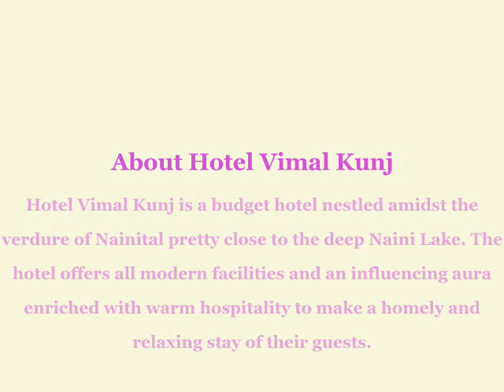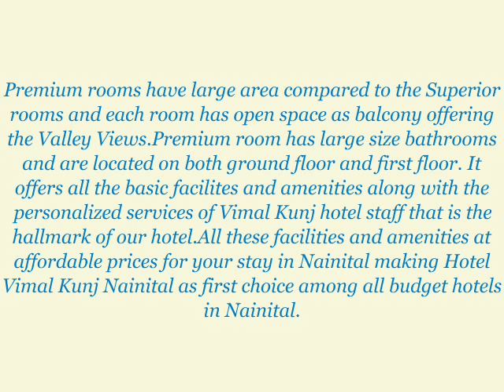Hotel Vimal Kunj Nainital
Hotel Vimal Kunj is a budget hotel nestled amidst the verdure of Nainital pretty close to the deep Naini Lake. The hotel offers all modern facilities and an influencing aura enriched with warm hospitality to make a homely and relaxing stay of their guests.